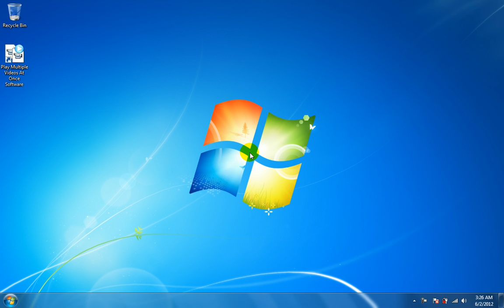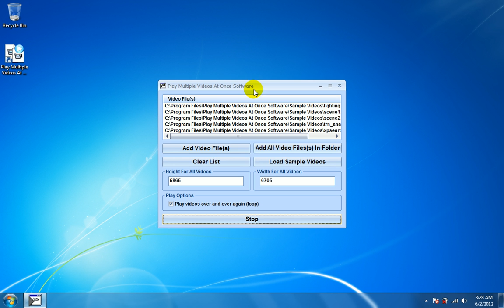How To Use Play Multiple Videos At Once Software